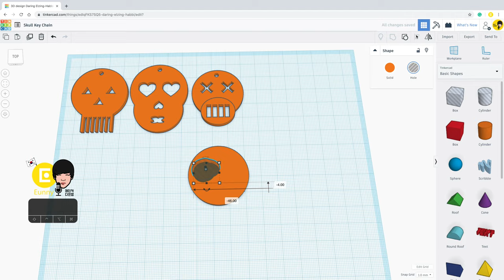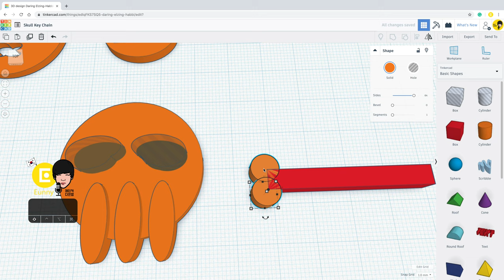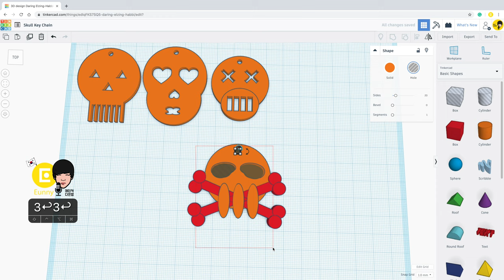70) Skull Key Chain 4 with Tinkercad + 3D printing | 3D modeling how to make